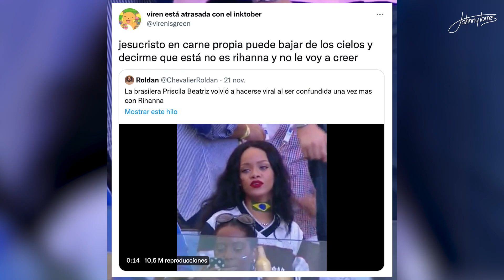Confunden a mujer con Rihanna por su gran parecido en estadio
Todas las imágenes y videos presentados son tomados para uso periodístico y con el único fin de informar a la audiencia. marca registrada.